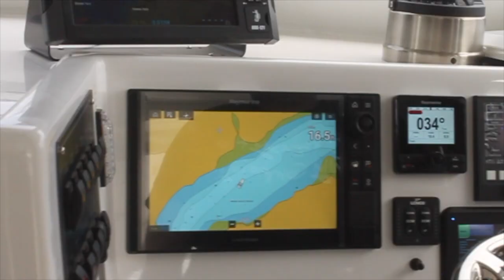Eastern PEI company sells hybrid fishing boat to NB First Nation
AKA Energy Systems of eastern Prince Edward Island has adapted its hybrid propulsion technology for much larger vessels to work with lobster boats, though there is more work to bring down the cost before it is widely feasible in the industry.